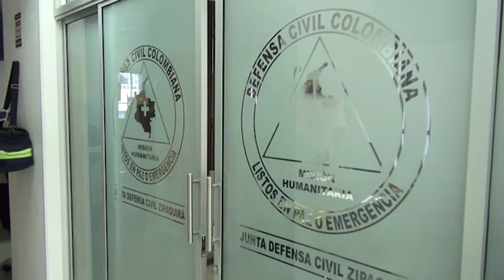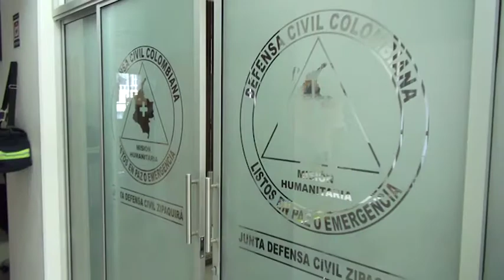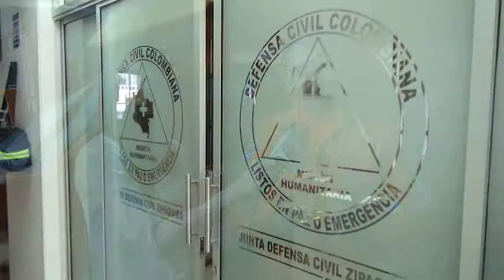FABIO RODRÍGUEZ, SU HISTORIA, SU VIDA Y SU LABOR EN LA DEFENSA CIVIL, EL NOS CUENTA SU VERSIÓN.